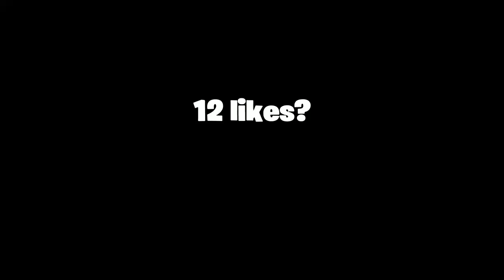*NEW* Fortnite Season 3 Gameplay + BEST Fortnite Settings/Sensitivity on PS4 (Season 3 Linear)